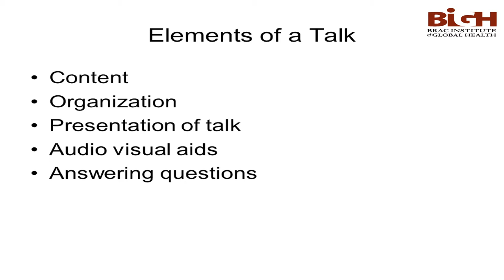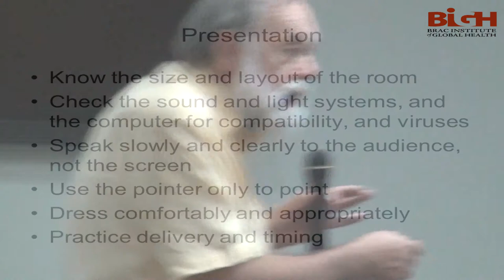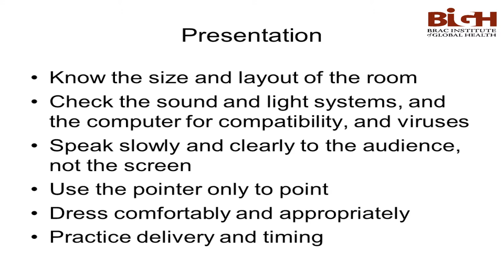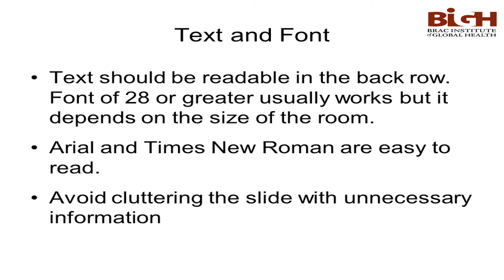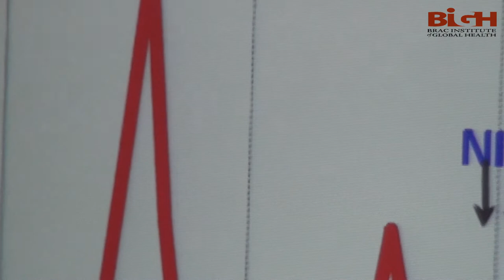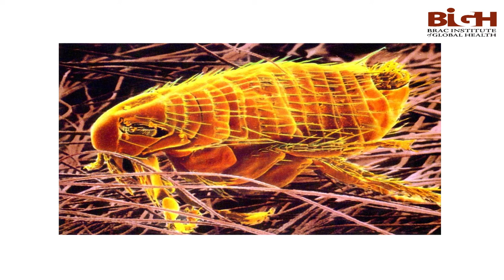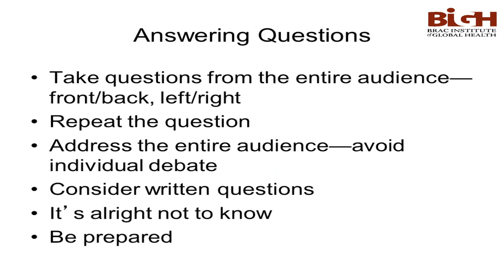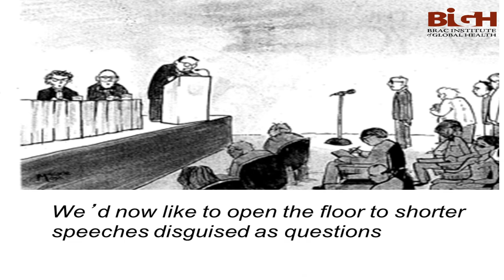Lecture on "Talk on a Talk"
This is a video of a seminar on " Talk on a Talk" by Dr. Richard Cash,Richard A. Cash, MD, MPH, Harvard School of Public Health, Public Health Foundation of India & James P. Grant School of Public Health.In this lecture, he described and pointed out how to give a proper presentation.